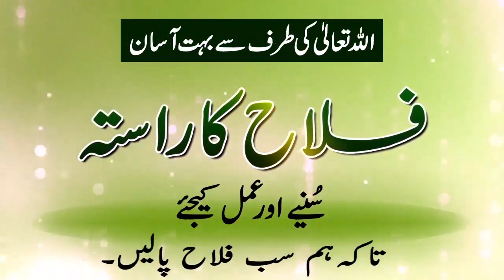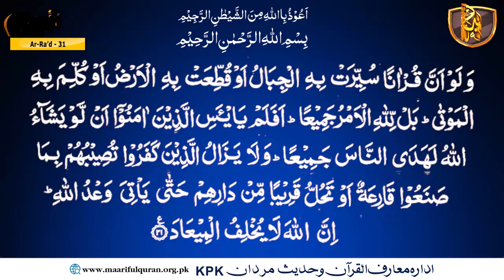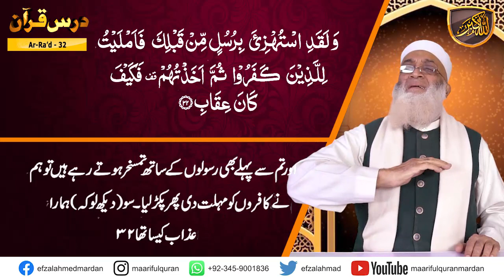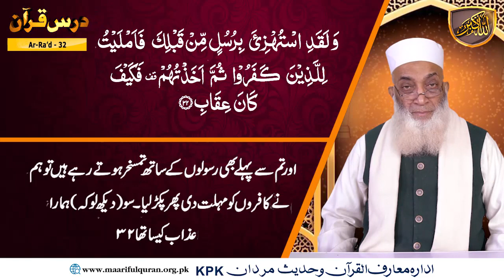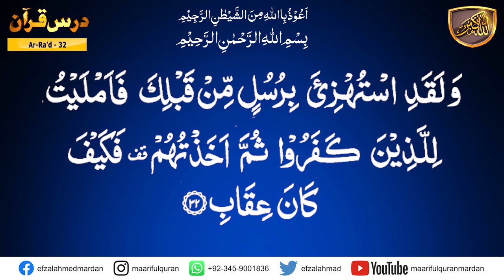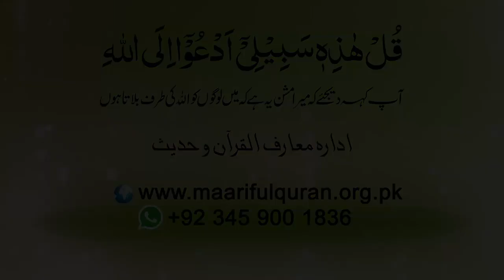Surah Al-Ra'd ayat 32.کیا ہماری روش زندگی کافرانہ ہے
Surah Al-Ra'd ayat 32
Dars No 1023
Topic :کیا ہماری روش زندگی کافرانہ ہے
Para/Juzz : 13